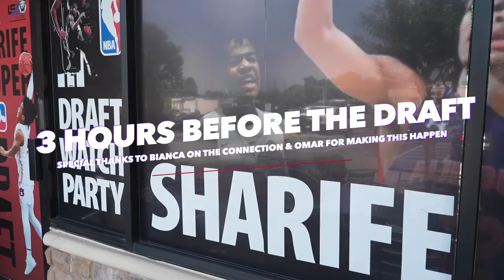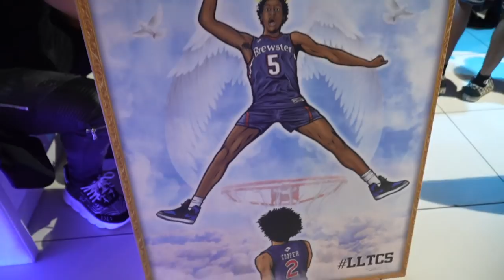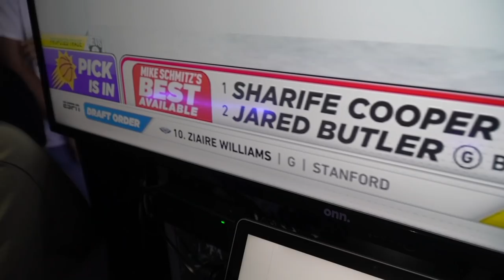Sharife Cooper: NBA Draft Day on FFTV (HD)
Sharife Cooper: NBA Draft Day on FFTV (HD) S/O to Bianca for the connection & Omar for making this all possible. Congrats Sharife!